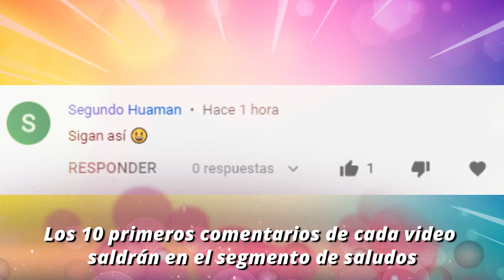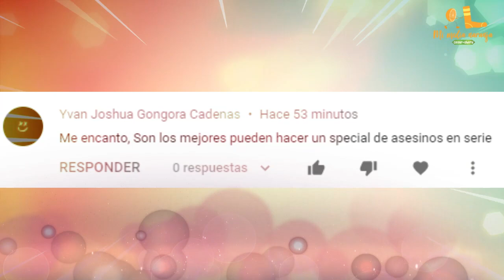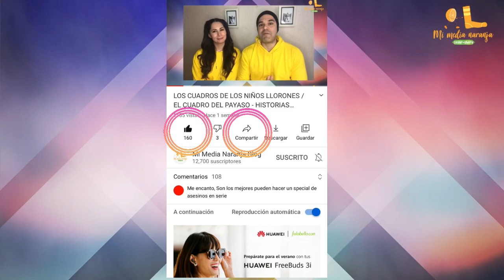ESPECIAL HISTORIAS DE SUSPENSO Y MISTERIO: CASO DE PAYASOS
Hola Naranjer@s bienvenidos a un nuevo video del canal, en esta oportunidad les estamos presentando 4 historias de suspenso muy buenas donde los Protagonistas serán Payasos.
No se olviden de escribirnos en los comentarios de que les gustaría que hagamos nuestro próximo video.

Los queremos,

Cesar Jaen & Shery Roman